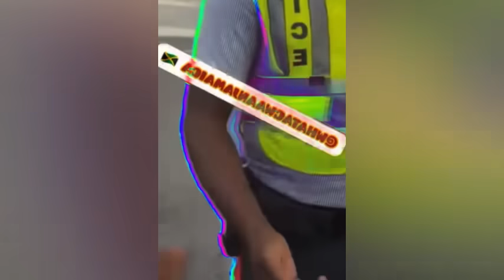Woman resisting arrest in big trouble listen what the judge told her in court